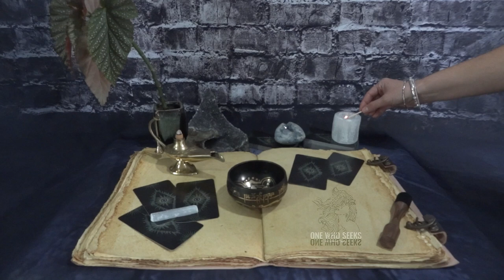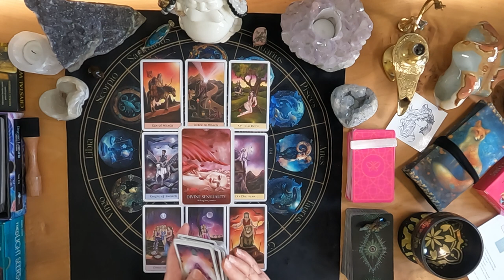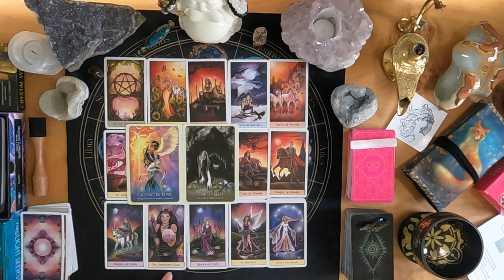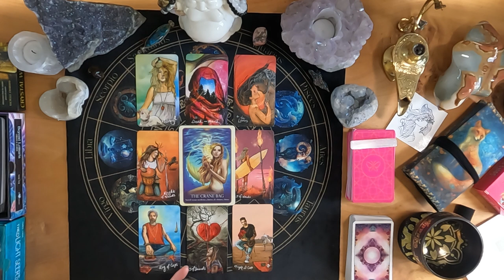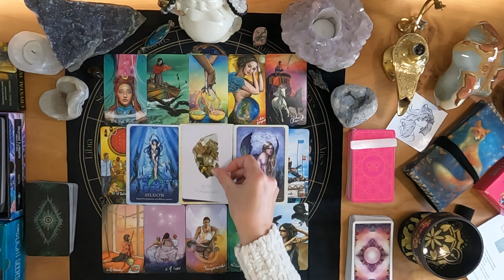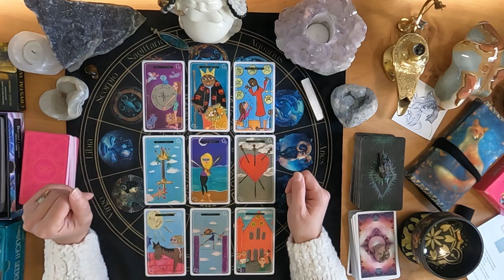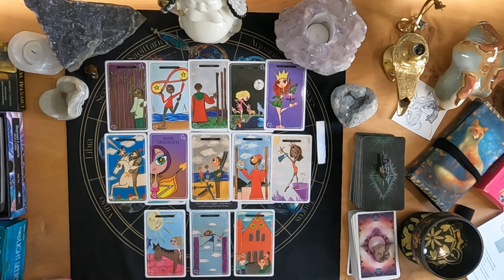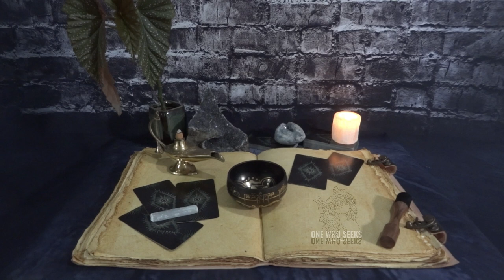222 | Pick a Deck🧞‍♂️ Twin Flame 💕 Tarot Card Reading: Wild Secrets Revealed! 🤯😳🧐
Pick a card and discover the wild secrets of your twin flame connection! This twin flame card reading will reveal shocking truths about your relationship. Are you ready to be shocked? 🤯😳🙈🧐

💕🧞‍♂️🔮Discover who is coming towards you and who your running from. Pick a Card | Twin Flame Card Reading: wild Secrets Revealed! Something is in the air? Blocked Frequencies.

00:00 Candle Lighting
00:10 Sound Cleanse Introduction
00:52 Getting Settled
02:43 Prayer of Protection & Guidance
04:08 Spread "Twin Flame Energy"
04:48 Pick a Deck / Card
06:28 Deck #1
33:17 Deck #2
57:50 Deck #3

Sun = CancerMoon = ScorpioRising = TaurusVenus = GeminiNorth Node = Virgo

As a spiritual healer, tarot reader and interior designer my goal is to create a space that is completely in tune with you and what you desire in your life. My approach is gentle and supportive, focused on uncovering your own inner wisdom and power. My sessions are designed to help you tap into your innate intuition and use it to create the life that's perfect for you. Whether you are looking for personal empowerment or guidance in your professional life, I'm here to help you on your journey.YOU will tap into your Intuition to find the answers that you SEEK. I am here to be a clear channel for the messages to come through from spirit. I use Tarot cards as a tool for growth, to be interpreted and analyzed for your greatest good and for the good of others. Take what resonates and leave the rest for someone else, these are general readings for the collective. Some messages may not be for you, however, you may see or hear messages that I do not see or hear and these will need to be accounted for in your reading as well. TRUTH will be revealed, be forewarned, this is RAW material which could rub you the wrong way. Ultimately the power of choice on how you decide to collect your messages and take action from what you have learned is always up to you. This channel is about having fun, learning new things and to opening yourself up to new ideas and inspiration in many areas of your life: Love, Career, Money, Relationships, Family or WHATEVER YOU SEEK?

TAROT Decks I Use:The Light Seer’s Tarot, Chris-AnneCrystal Visions Tarot, Jennifer GalassoSoul’s On Fire Tarot, Soulful RevolutionEthereal Visions Illuminated Tarot Deck, Matt HughesSensual Wicca Tarot, A Wiccan Vision of The World of SexualityORACLE Decks I Use:The Wild Offering Oracle, Tosha Silver & Katie DaisyBeyond Lemuria Oracle Cards, Izzy IvyOracle of the Mermaids, Magical Messages of Healing, Love and Romance, Lucy CavendishThe Halloween Oracle, Lifting the Veil Between the Worlds Every Night, Stacey DeMarcoAFFIRMATIONS Decks I Use:Sweet-Ass Affirmations 2, More Motivation for Your Creative Manic Mind, Rage CreateCRYSTAL Decks I Use:Daily Crystal Inspiration, Deck for Finding Health, Wealth and Balance, Heather AskinosieCrystal Wisdom, Affirmations from the Ancient Power of Crystals, Rachelle CharmanRANDOM Decks I Use:Intimacy, A Tool for Deeper Connection and Conversation With Your Partner, Best SelfAtom Duel, A Periodic Table Card Deck Game, Uus Maailm Games